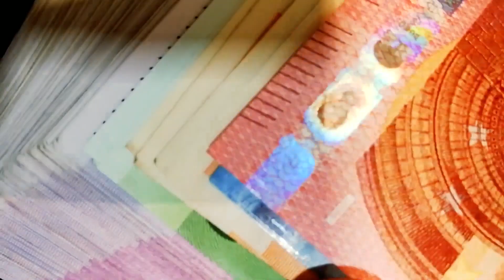Presto - Mniej , Wiecej (Prod.Dj Maccaroni Beats)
Zapraszam do sprawdzenia kolejnego utworu
MIX I MASTERING oczywiscie niezastapione SLUMDOG STUDIOS
Realizacja oraz montaz video - Creative Studio UK